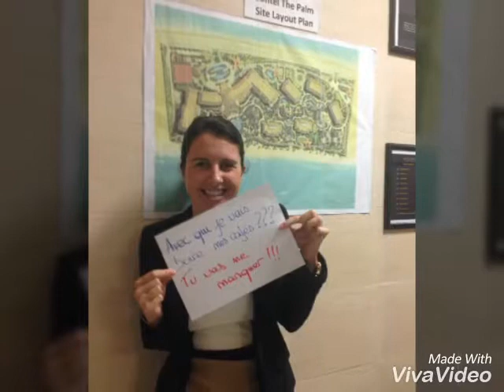Farewell Video - Au Revoir Chef Yoann 2016